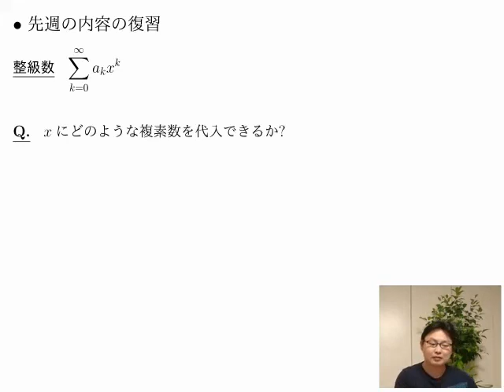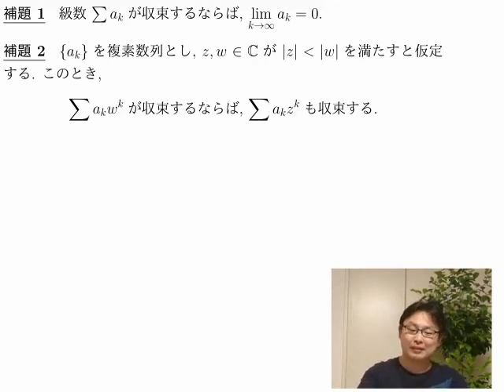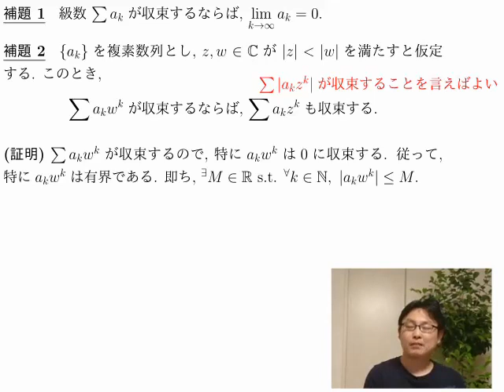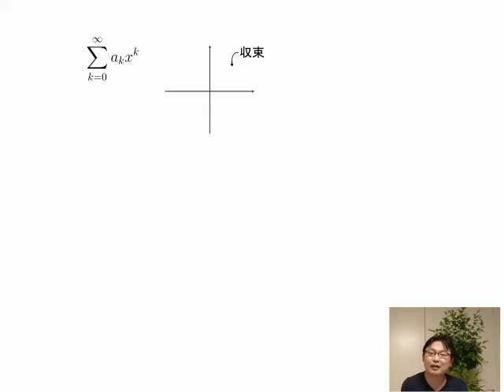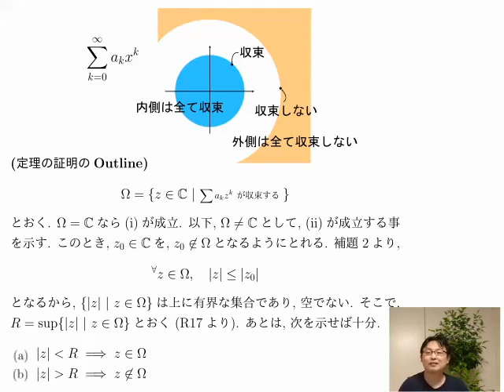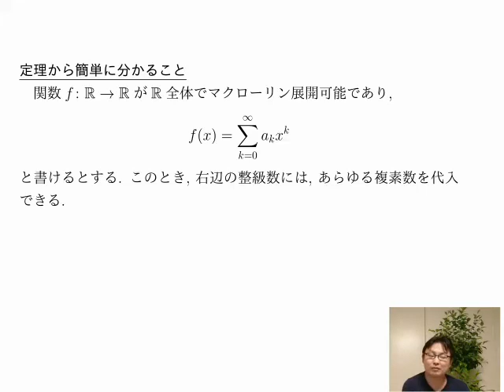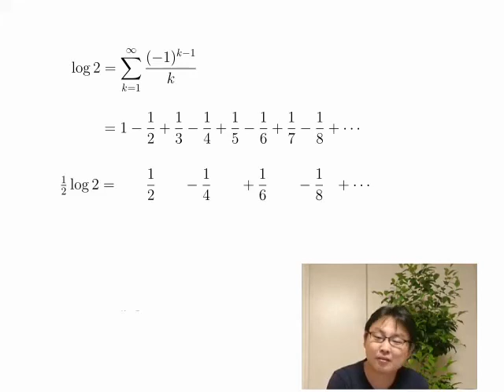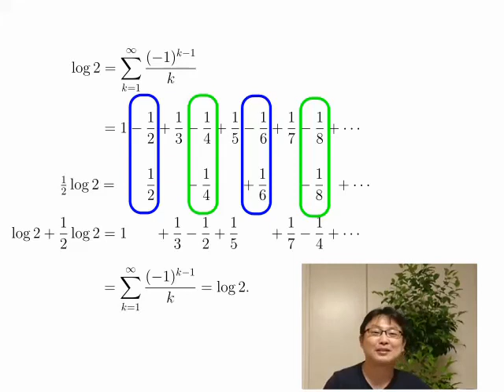2021年度 Aセメスター 微分積分 第3回 (前半)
整級数の収束に関する定理の証明

3/2 log 2 = log 2